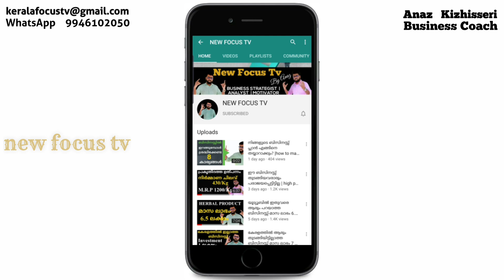100% വിജയമുറപ്പുള്ള ബിസിനസ്സ്-മാർക്കറ്റിംഗ് വേണ്ട |new business ideas| new focus tv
100% വിജയമുറപ്പുള്ള ബിസിനസ്സ്-മാർക്കറ്റിംഗ് വേണ്ട |new business ideas| new focus tv

cover topics
1.best business to start in india with small  investment
2.high profit business ideas
3.low risk business ideas
4.low risk business
5.low risk business ideas in india
6.business news
7.kerala business ideas malayalam
8.kerala business
9.kerala business ideas
10. business ideas in kerala
11.business ideas
12.high profit business ideas
13.low risk business ideas
14.low risk business
15.low risk business ideas in india
16.business ideas in malayalam
17.kerala business ideas malayalam
18.kerala business success stories
19.business ideas 2021
20.best successful business idea
21.successful ideas for small business
22.successful business ideas for 2021
23.best successful business ideas in india
24.new focus tv
25.anaz kizhisseri.
26.top business
27.thattukada
28.kerala thattukada
29.variety thattukada
30.successful business in kerala
31.best business in kerala